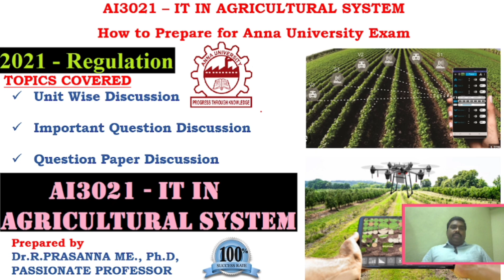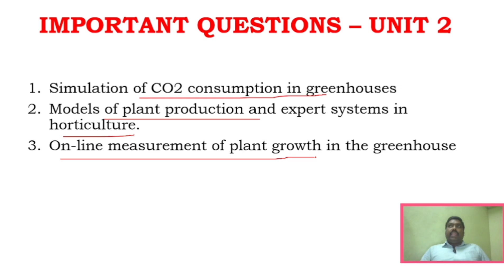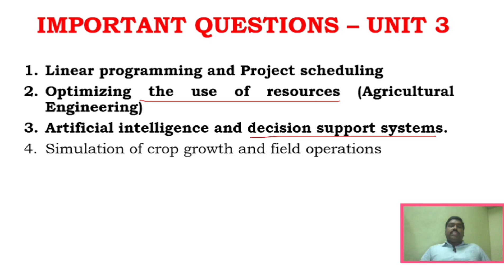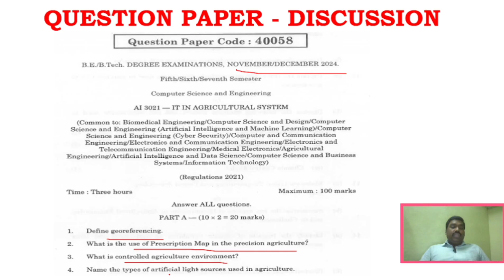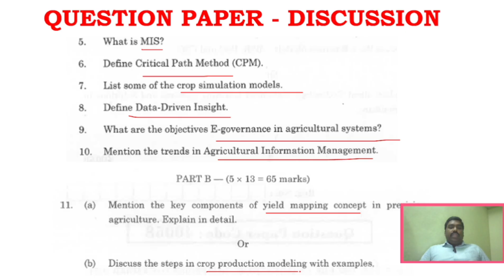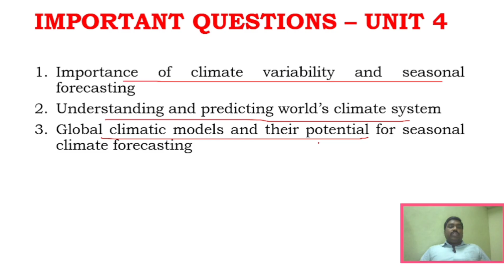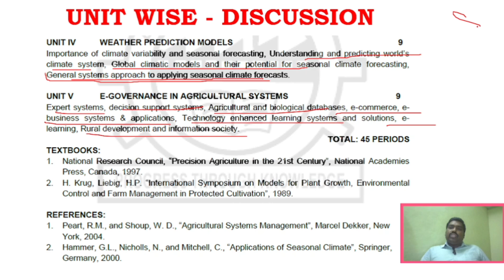Anna University Exam Preparations - AI3021 - IT IN Agricultural System Important Questions